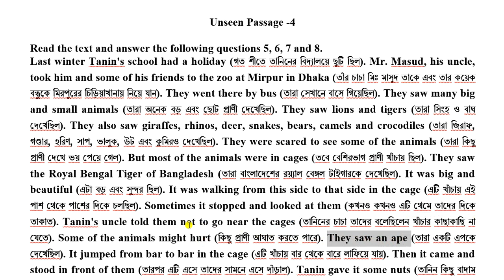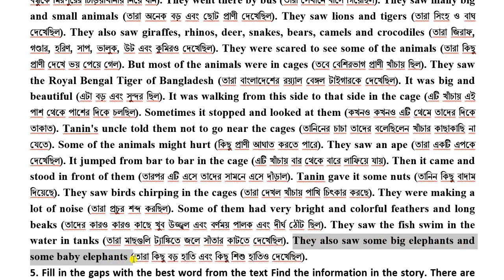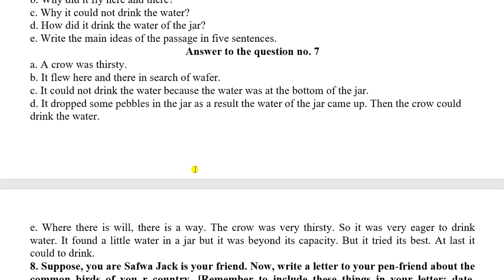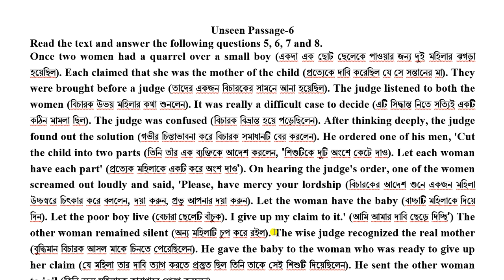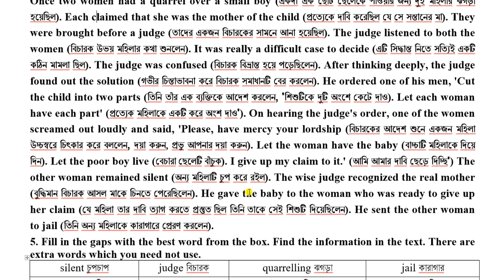Unseen Passage Reading 4, 5, 6